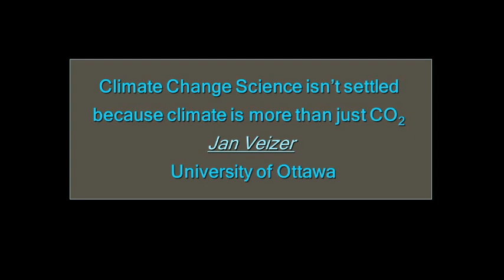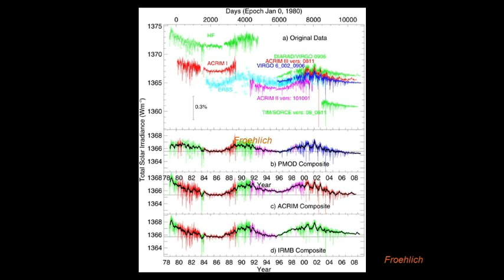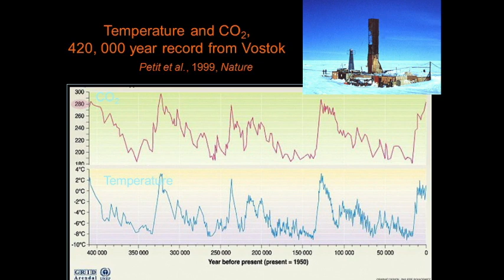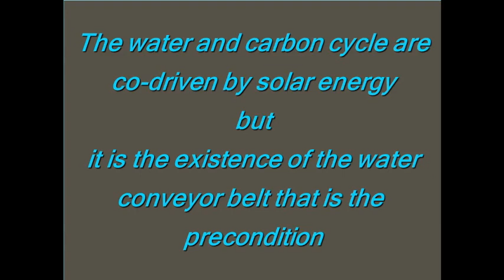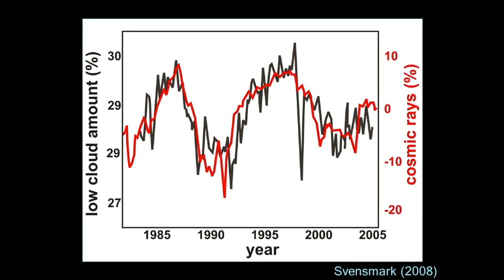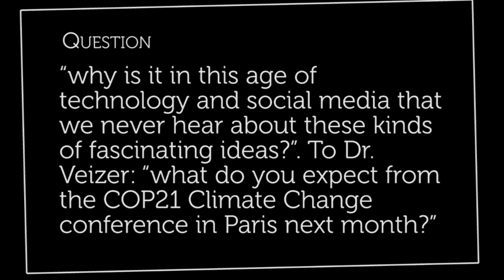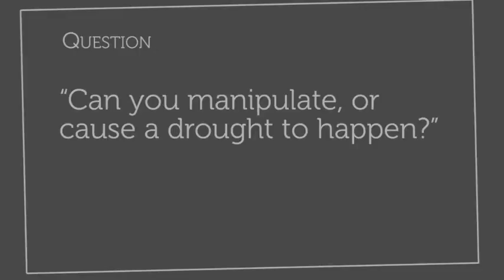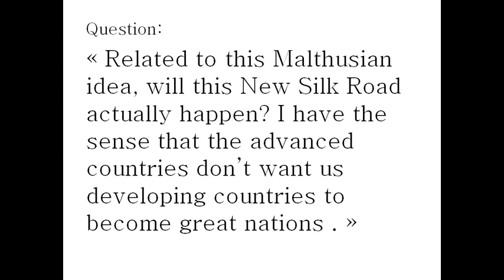Ottawa Diplomatic Forum, November 25, 2015. Dr Ján Veizer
Schiller Institute Forum, "Rebuilding the World in the BRICS era; an alternative to the Malthusian Climate Change agenda", Ottawa, November 25, 2015.

In the Solar/Galactic orchestra which drives the Earth's water cycle and climate, CO2 is just a second fiddle.

Presentation by Dr Ján Veizer, "Distinguished University Professor' (emeritus) of Earth Sciences at the University of Ottawa and the Institute for Geology, Mineralogy and Geophysics, of Bochum Ruhr University. Professor Veizer held the NSERC/Noranda/CIFAR Industrial Chair in Earth System Isotope and Environmental Geochemistry until 2004, and has won many awards for his outstanding contributions to advancing our understanding of Earth's climatic and environmental history.